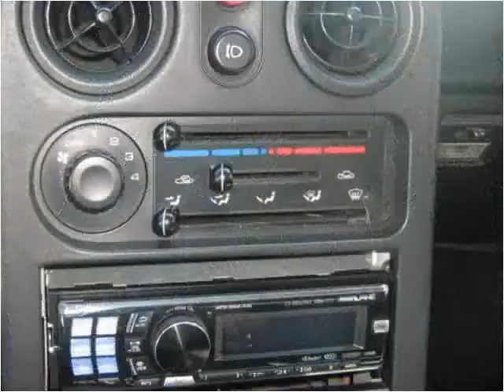1990 Mazda MX-5 Miata Used Cars Vancouver BC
This 1990 Mazda MX-5 Miata is available from Buy Car 123.